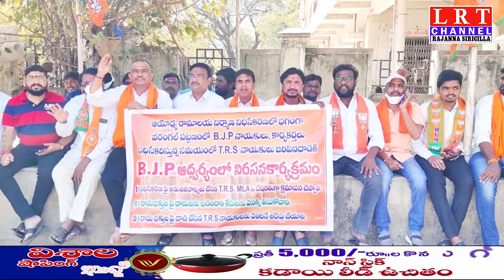వేములవాడ పట్టణంలో బిజెపి నాయకులు కార్యకర్తలు నిరసన కార్యక్రమాన్ని నిర్వహించారు || LRT NEWS